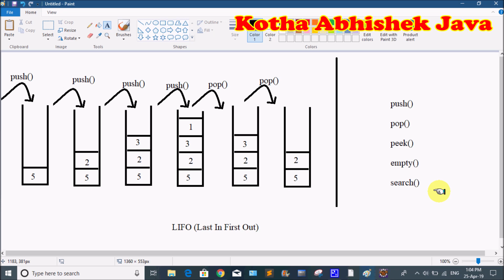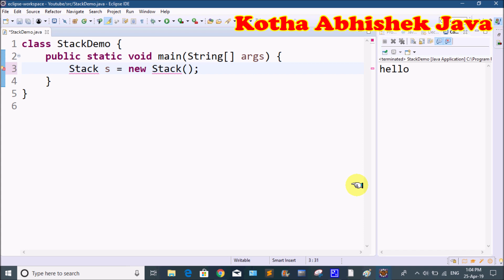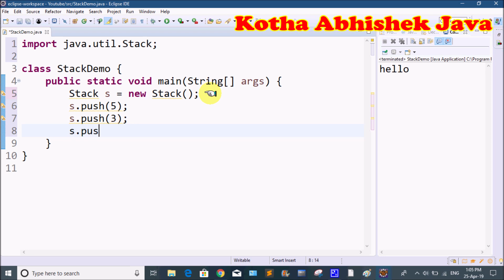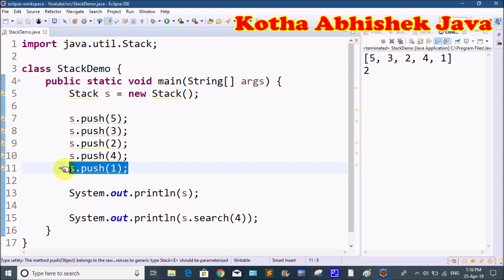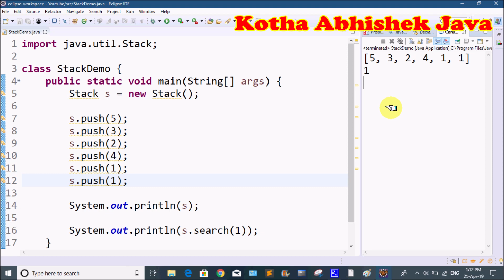Collections in Java Part 7 in Telugu by Kotha Abhishek